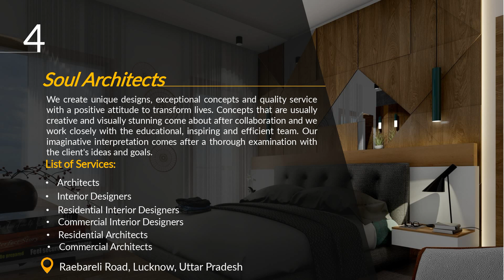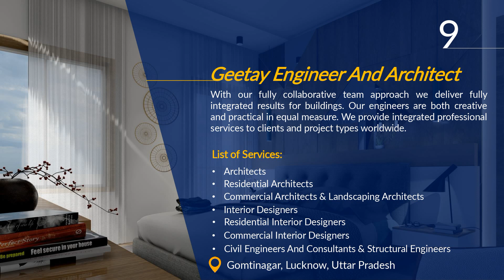Top 10 Architects in Lucknow | List Of Top 10 Architecture Firms in Lucknow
Lucknow has one of the richest and most diverse architectural pasts in India. Masterpieces like Rumi Darwaza, La Martiniere, College, etc. give you a glimpse of the unique level of architecture. Even today, top architects of Lucknow ensure that this pride and multicultural mix is well maintained.

Building a house or any other place is a huge task. There is a lot of time, money and thought involved. As a result, we only want the best for ourselves. So, if you are someone who is looking for the best architect or architectural firm in Lucknow for your own residential or commercial buildings, then this article is for you! We have presented a list of top 10 architects in Lucknow who provide best infrastructural services.

List Of Top 10 Architecture Firms in Lucknow
1. Greentree
2. Vasto Interior
3. Earth Green Interiors
4. Soul Architects
5. Atul Engineer Associates Architect And Structural Engineers
6. Rida Architects And Interiors
7. Sadhana Architects And Engineers
8. Stylistic Symmetry
9. Geetay Engineer And Architect
10. The Thakur Construction